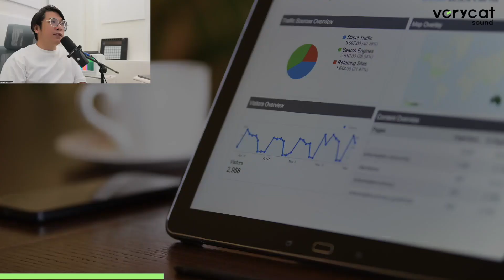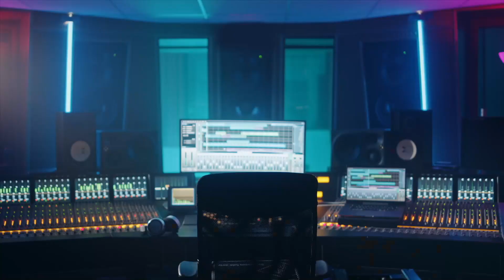เรียนปริญญาตรี สายอื่นมา จะต่อปริญญาโทดนตรีได้ไหม?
มีคนเข้าใจผิดเรื่องนี้เยอะครับ หลายคนที่ฝันอยากเรียนดนตรีในมหาวิทยาลัย แต่ไม่ได้เรียนตอนตรีมา ดันเรียนอย่างอื่น แล้วมาคิดว่า เดี๋ยวมาเปลี่ยนสายตอนเรียนโท ผมต้องบอกว่า “มันเป็นไปไม่ได้” ครับ
ดนตรีมันคือวิชาที่เฉพาะทางแบบหนึ่ง ไม่ต่างกับวิศวะ ไม่ต่างกับแพทย์ ถ้าคุณเรียนอย่างอื่นมาแล้วคุณจะมาต่อแพทย์ตอนโท มันก็เป็นไปไม่ได้เช่นกัน จริงไหมครับ การจะสอบเข้าไปเรียนได้ จะมีสอบสัมภาษณ์ ซึ่งก็ต้องได้รับความเห็นจากผู้สอนด้วยว่าคุณเรียนได้ไหม เรียนไหวไหม ซึ่งคุณเรียนไม่ได้แน่นอน

อ่านแบบเต็มๆ ครบรายละเอียดได้ที่เวอร์ชั่นเว็บ

timestamps

0:00 - Intro

1:34 - [1] เรยนปรินญาโทในสาขาที่ไม่ต้องการ "สกิล" ดนตรี

2:39 - [2] คุณเก่งพอจนฝีมือเป็นที่ประจักษ์?

3:34 - [3] คูจามเก็บพื้นฐานที่เรียนในปริญญาตรีมาแล้ว